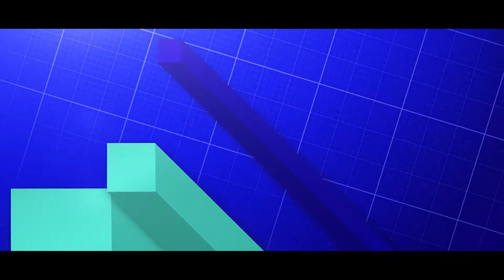Gamer, Designer, Manager: Die Passion zum Beruf machen: Es gibt keine falschen Entscheidungen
Gamer, Designer, Manager: Die Passion zum Beruf machen?! - Teil 7: Johnny – Es gibt keine falschen Entscheidungen

In unserer Mini-Serie geben Dir Gaming- und eSports-Star m3lly (Melek Balgün) und andere bekannte Gesichter der Gaming-Szene einen Eindruck, was eine Karriere in dieser Branche bedeuten kann. Teil 7: Johnny und m3lly sprechen darüber, warum es keine falschen Entscheidungen gibt. Viel Spaß und staytuned!

Gaming, Mode oder Medien gehören zu deinem Alltag und du hast Bock, deine Leidenschaft zum Beruf zu machen? Dann nutze die Chance deines Lebens: Mach mit beim Wettbewerb um ein Vollstipendium für die MD.H oder Games Academy im Wert von bis zu 30.000 Euro. Du hast es in der Hand!